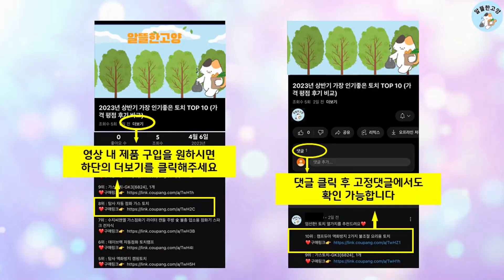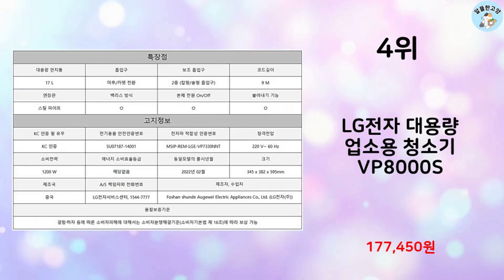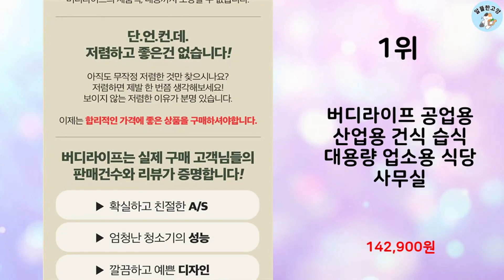2023년 하반기 판매순위 업소용청소기 BEST 10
알뜰한 고양에서 2023년 하반기 인기 업소용청소기 TOP 10을 소개해드립니다.

9위 : 라헨느 더 퀸 10M코드 대용량 업소용 건습식 진공 청소기 25

8위 : 라베 대용량 8m 파워코드 업소용 진공청소기 25L LB-BUV

7위 : [2023 신형] 습식 업소용청소기 진공 공업용 산업용 사무실

6위 : 뉴썬 업소용 건습식 진공청소기 25L

5위 : 라베 프리미엄 대용량 코드길이 8m 업소용 진공청소기 30L,

4위 : LG전자 대용량 업소용 청소기 VP8000S

3위 : 카처 건습식 업소용 진공 청소기 25L WD5PV, 블랙 + 옐

2위 : 카처 WD1s Classic 초경량 대용량 블로우 업소용 건습식

1위 : 버디라이프 공업용 산업용 건식 습식 대용량 업소용 식당 사무실

 감사합니다